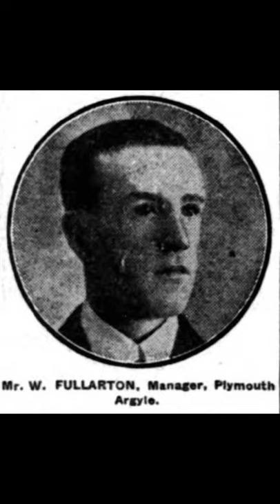Patna is a village?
share karna na bhule 🙂

DETAILS :
Patna is a village in East Ayrshire, Scotland, straddling the traditional districts of Carrick and Kyle.
It was established in 1802 by William Fullarton to provide housing for workers on the coalfields of his estate. Fullarton's father had worked as an employee of the British East India Company, and the town is named after the city of Patna in the Bihar province of India. Patna lies southeast of Ayr on the A713 to Castle Douglas at its junction with the road to Kirkmichael just north of Dalmellington. Patna lies between the villages of Polnessan and Waterside, and the River Doon flows through it.